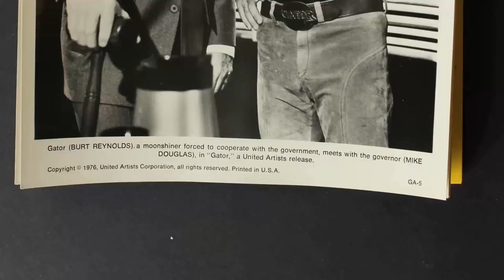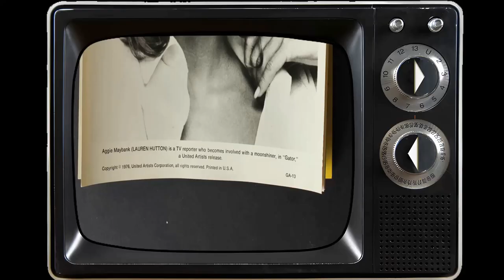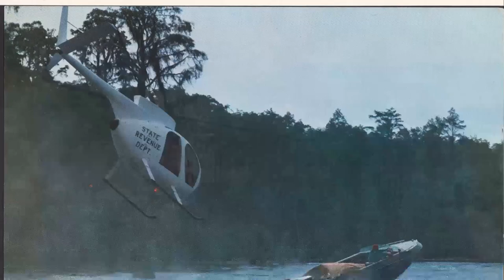Gator Movie A Masterpiece That Is Outdated For The Currrent Generation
Burt Reynolds as Gator McKlusky
Jack Weston as Irving Greenfield
Lauren Hutton as Aggie Maybank
Jerry Reed as Bama McCall
Alice Ghostley as Emmeline Cavanaugh
Dub Taylor as Mayor Caffrey
Mike Douglas as The Governor
Burton Gilliam as Smiley
William Engesser as Bones
John Steadman as Ned McKlusky
Lori Futch as Suzie McKlusky
Stephanie Burchfield as Young Girl
Dudley Remus as Deputy Pogie, Dunston PD
Alex Hawkins as Police Chief
J. Don Ferguson as Bartender
John P. Rousakis as Ocean Plaza Motel Manager
Patrick Moody as Patrick, Young Policeman
John Nicholson as Jack Bridger
Tommy Anderson as Waiter
Georgetta Blair as Storekeeper
Rick Allen as Donahue
Cornelia Lawsen as Cornelia, Hat Check Girl
George A. Jones as Big George
Stephen J.J. Wilder as J.J.
Gwen Ferguson as 1st Nurse
Mary Sharpe as 2nd Nurse
Jim Burk as Sheriff Williams
Dick Ziker as Deputy
Bud Miller as Old Fisherman
J.B. Pappas as Drunk
Jim Rainwater as 1st Agent
John B. Lastinger as 2nd Agent
Robert Urquhart as 3rd Agent
Sonny Shroyer as 4th Agent
Watson B. Duncan III as Official
Albert Weis Jr. as Boy on Telephone
Albert W. Garmany III as Boy on Telephone
Bob Yeager as Man in Hospital
Paul Hansen as 2nd Policeman
William J. Booten Sr. as 3rd Policeman
Robert Smith as 4th Policeman
Kim Trawick as Tinker
Charles A. Tamburro as Helicopter Pilot
Norman Evans as Helicopter Co-pilot
Gus Carlucci as Doctor
Dan Everett as Bouncer
James Best as
Ned Beatty as Sheriff J.C. Connors
Eric G. Mitchell as Marching Band Member